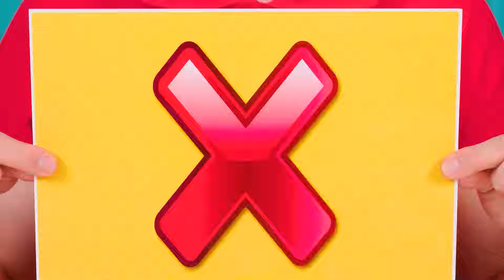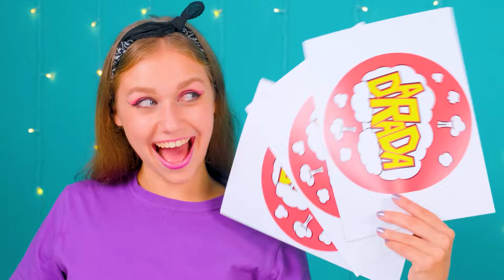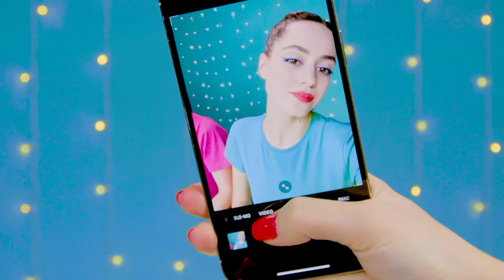100 Layers of Food Challenge | Crazy Ideas To Cook by DaRaDa Challenge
A new food challenge is already waiting for you! Join us, it will be a lot of fun!